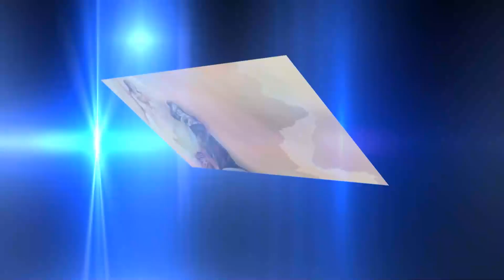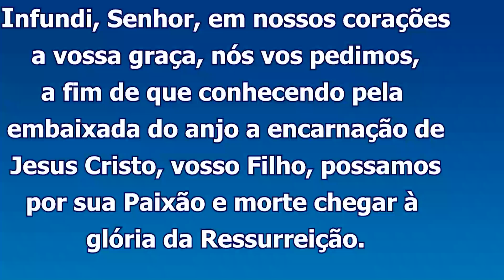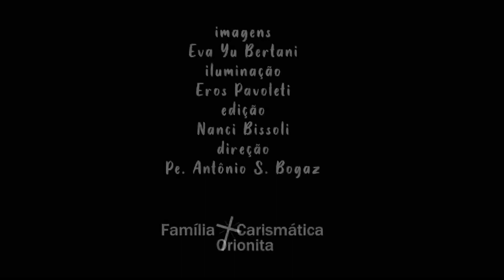Sementeira 11 09 segunda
11 SEG